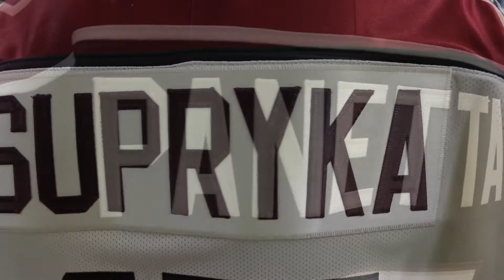2017 OHL Priority Selection Recap Video - Peterborough Petes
Tyler Penney's recap video of the 2017 OHL Priority Selection in Peterborough on April 8, 2017.